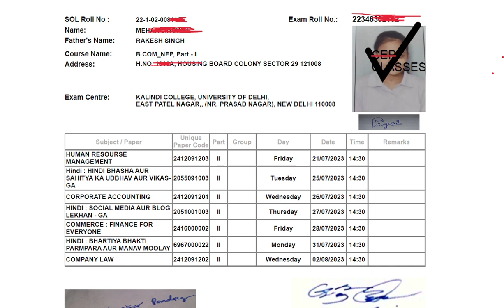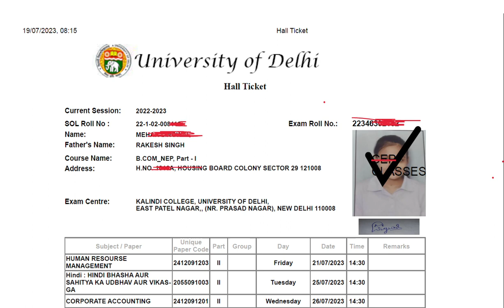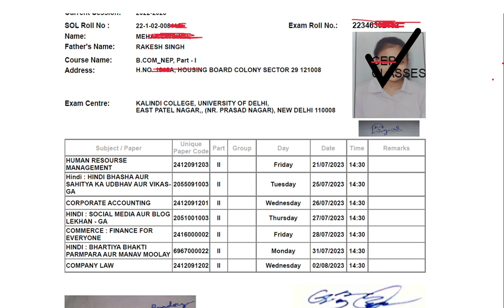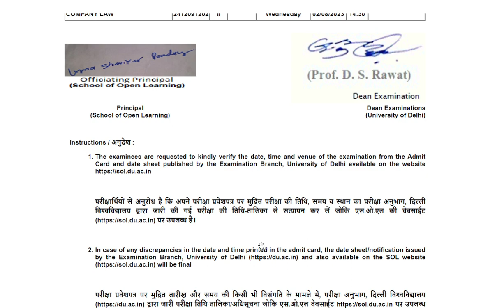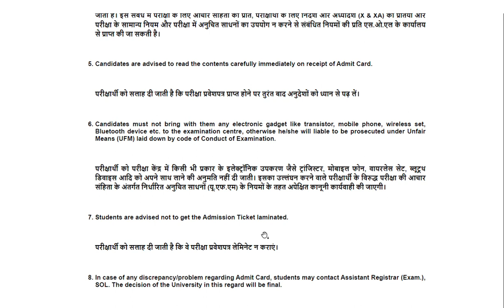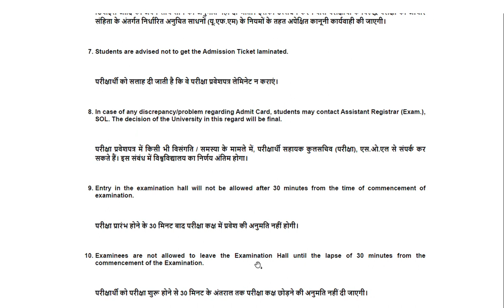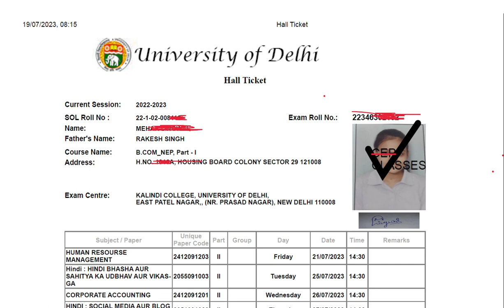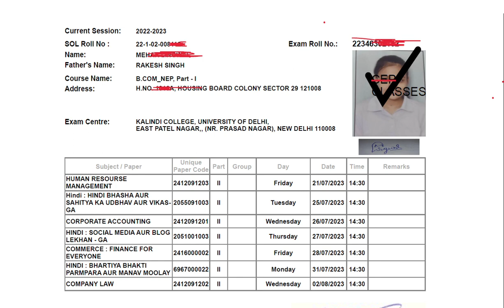DU Second Semester Important Instructions & New Admit Card July 2023 Exam | SOL 2nd semester Exam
DU Second Semester Important Instructions & New Admit Card July 2023 Exam | SOL 2nd semester Exam 2023
All students can download New Admit card for July 2023 Exams and check it. All Second Semester of Delhi University SOL /Regular/NCWEB Students.  All Details discussed in video.

Dear all, we Provide ONLINE classes for Different Subjects Like "FINANCE FOR EVERYONE" /Communication in Everyday Life Etc. for all students of Delhi university (SOL / REGULAR / NCWEB)
✍️Features
1. In Depth Course Coverage
2. Online Live Classes on Zoom
3. Doubt Sessions
4. Real Life Examples
5. Full syllabus will be covered
6. All Concepts Explained

DU SOL 2nd Semester Admit Card Released How to Download